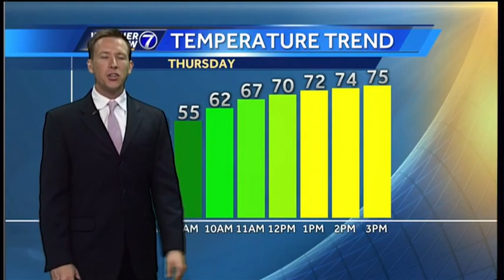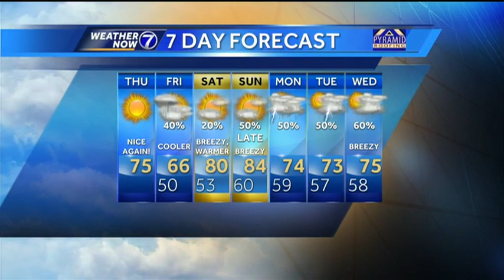Back to Back Top Ten Days in Omaha!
This is your last day of PERFECT weather for about the next week! Rain and thunderstorm chances abound over the next 7 days. Meteorologist Matt Serwe has your latest Weather Now forecast.